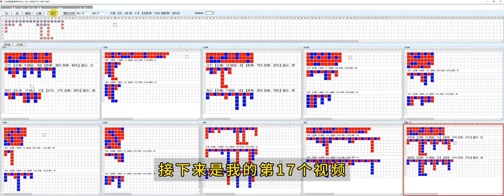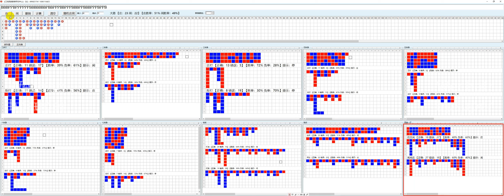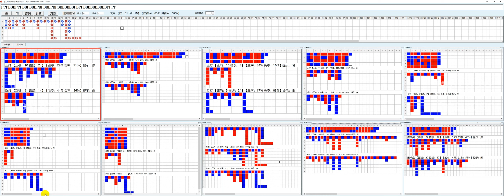017-百家乐打法技巧，没有花里胡哨的百家乐缆法，只有稳妥的百家路单算法，从以前的海燕百家乐高手论坛到现在油管，一直都在寻找百家乐最强打法，众里寻他千百度，蓦然回首那人却在灯火阑珊处。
没有花里胡哨百家乐缆法，只有稳妥的百家路单算法，从以前的海燕百家乐高手论坛到现在油管，一直都在寻找百家乐最强打法，众里寻他千百度，蓦然回首那人却在灯火阑珊处。百家乐职业玩家心得战胜自己才是稳赢必备条件。